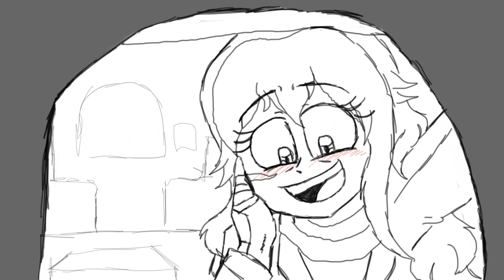Yang's the best entertainer II Animatic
Yang did help Blake raise Lumina, so of course she knows how to make her smile and make the cutest sounds ever!

Based off of this scene from the film, Fast and furious 8, aka, Fate of the Furious

Hi there guys! I know it's surprising to see an animatic this short but I had made more based off of the baby rescue scene from Fast and Furious 8. I remember seeing this scene and loving but one part always made me laugh or chuckle and that is this bit that I made into an animatic of my own.

As I have mentioned, I made more little bits from it but I didn't add them in because they could be taken out of context and I didn't really want that. Plus, this one is simple and cute. I was going to draw Qrow or someone for the lines that Shaw has but I went with Yang, simply for the funny reason that she would do this during a battle or rescuing a child.

Besides, this made my heart melt and made me have the best three seconds of my life X3